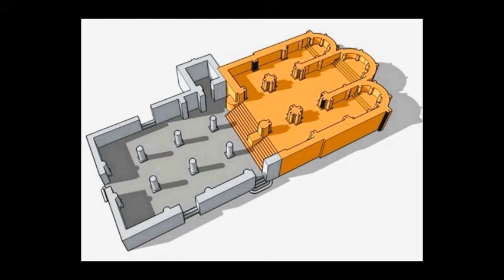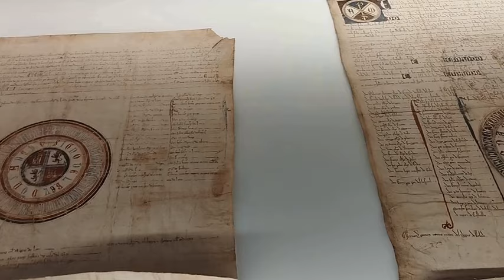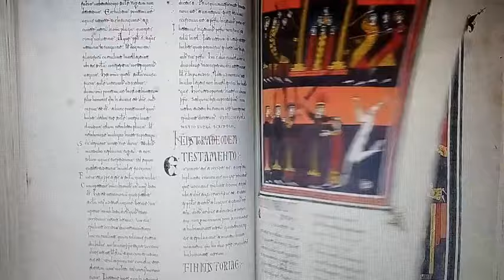SILOS: EL GRAN TALLER DEL ROMÁNICO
Santo Domingo de Silos fue el mayor monasterio medieval de Castilla, un gran centro de experimentación del arte románico en escultura, arquitectura e ilustración de libros.